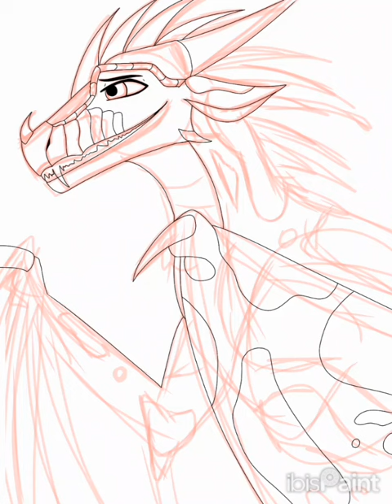Drawing Your OCs Part 3 - Sardine - CHECK DESC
This is Meteorite! An OC owned by @sardine8937

If you'd like YOUR OC Drawn, fill out this form!